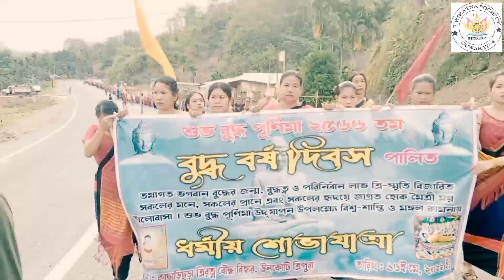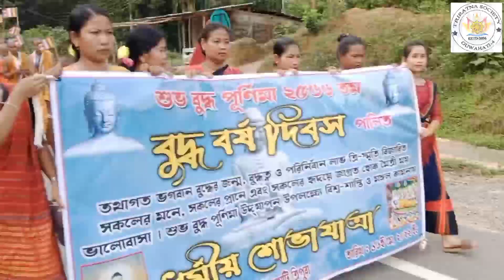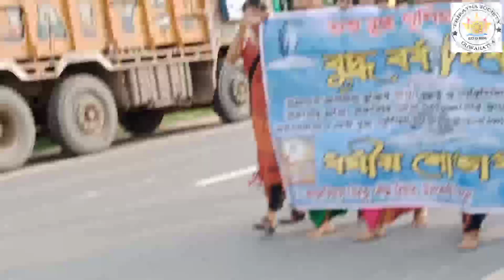শুভ বুদ্ধ পূর্ণিমা দিবস উদযাপন উপলক্ষে কুমারঘাট এলাকায় ধর্মীয় শোভাযাত্রা।।